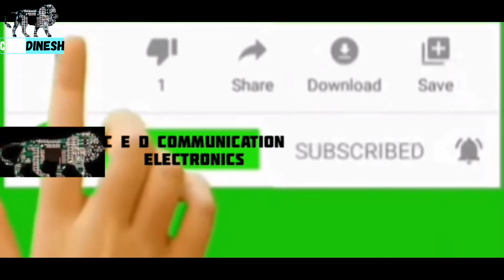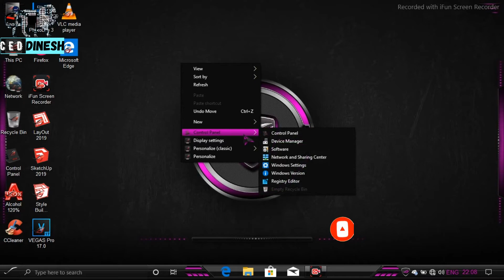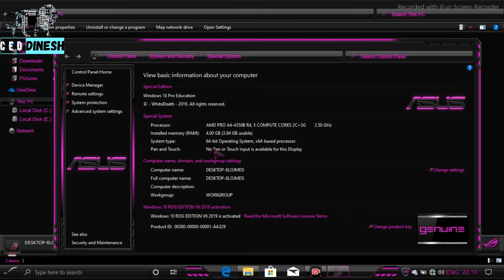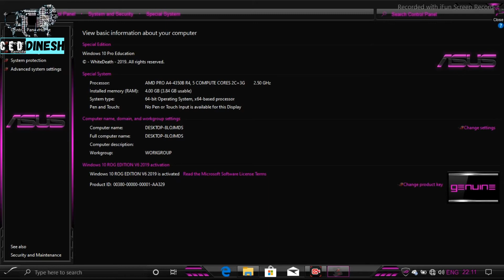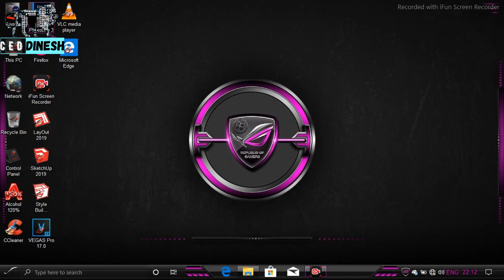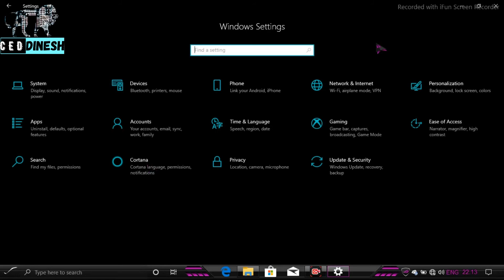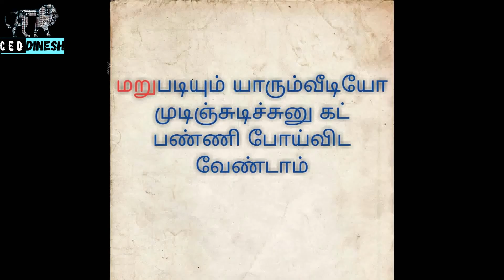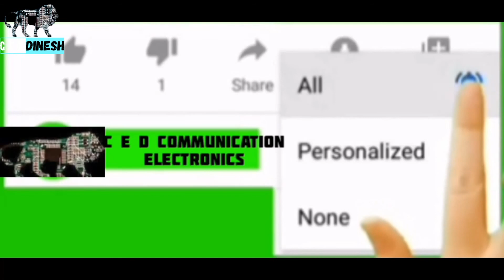windows 10 ROG full review IN TAMIL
ROG windows 10 full review in Tamil

LCD TV on problem

  Hello friends, Welcome to "C E D COMMUNICATION ELECTRONICS"  My Channel motivation is Easy to Understand,  Videos in Tamil, and Get Latest updates.